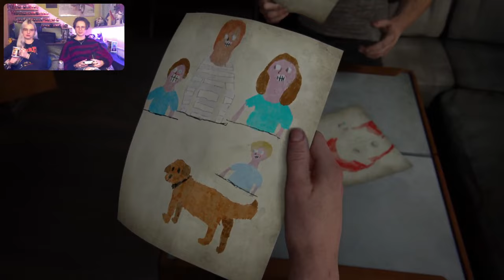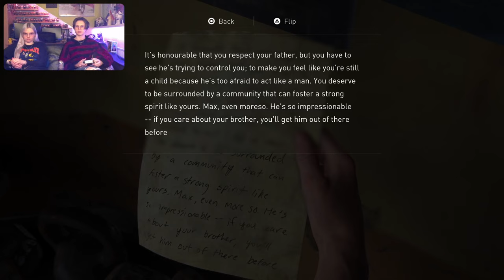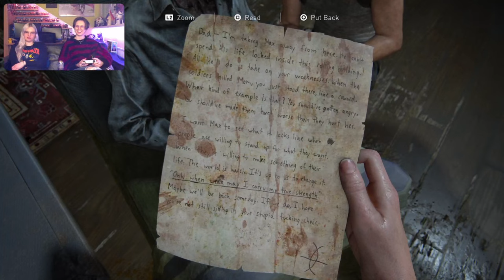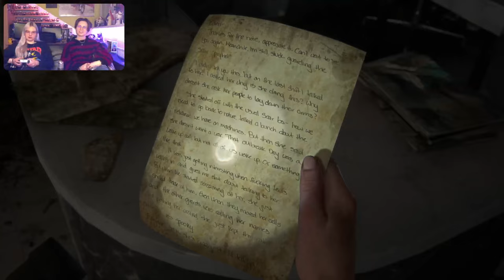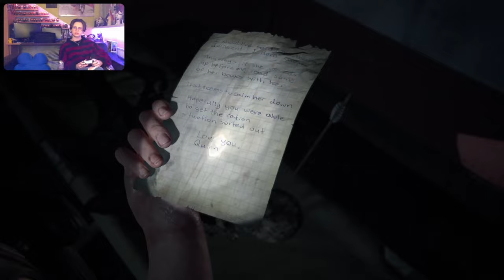Abby's Making New Friends! | The Last of Us 2 | Part 7 (Twitch)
Thank you to my donators:
Michael Segers
Johnny Cash
Anders Pettersson
Wim Knaap
Damon Shaw
Jose Machado
Nick Rose
David
Damian Akerman
TeddyBearBonfire
Jhpat
Andy
Pablo
Shahazaib Ahmed
Mike Lewis
Shannon Page
Chad Nicholas Blair
Arodin
Andy
Edward C
Tom Henderson
Juan Alaminos
Lachrisho
gfdsgfdsgfd
Lynn Dailey
Petr Vitiska
Lexi
Mementovitae
Kristen
Torben Dix
Kristiyan Georgiev
R.BGames37
Brett Richard Harlow
Leo Smith
Arron Scott
Hunter LaLiberte
Sitafa
Matthew Wieczorek
Bandicoot
Joe B
Omar Alhawal
Mohammed Abubaker
Nick Lewis
Michelle
Paul Walker
Kayla Woods
Desudesu
TaLy
Tom Evans
Vitaly Gamburg
Matt Carl
Blackcharz
Miro Outinen
Mark D
Matt Okeefe
Matthew Haines
Derek Maanum
No Life King
Sweet Owl
insid3rkill3r
Scott Ford
Knaben Fro
Максим Булат
Greg Nuna
Vladimir
kmr191
Anthony Pope
Trent Bullock
Ashley Jaime
Charlotte
Sebastian Sträßler
Matt Okeefe
Dillon
Jim Knowles
Marianna Pappas
Zultan Holder
Guthwulf
Dontrell Durant
Sam Aimson
Doppelganger
Nasser F
Manas
Максим Булат
George Roybal
Elias Toa
vilmundur
Julian Streltsov
cbyers
Emily Gorman
Robin Pascoe
Sarahmilligan
Stevi Wanders
Lise B
Adrian Vollbracht
Aeva
tickledpink
Onfirm
Katey Reid
Nina
Lysandr Skavada
Sigrid
Itz01
Em
marte
Jade Maria
Sari
Holly Butcher
707
Live Morgana
Zoe Stark
lizzylad
Mat Land
Kikomanteli
Katie Johan
H0nk
Amari
Melon Lord
Alex
Ali Isley
lexi
Claire Sherman
Dory TheFish
Holly Jeffries
Cecilia Johansson
Squishykwite
Bobbie Wix
Peach
Alan Hoek
Kristen Rab
Very
HeathenPotato
Marie
Strampunch
Miss Tickle
Jena Vincent
cha
Rebekah Sue Kephart
Rachel Wilson
Cate
Siti
Emma Rhiannon
Abigail Mckern
B
Pliskin450
Tib
CLob
Raquel Amat Sánchez
MP
Dave Callan
Marcel Schäfer
Miranda
Lola choisnet
Juan Thedon
Lee Fiske
Herr Traffel
Luca
Maximiliano Vagnoni
Kevin Abels
Gerdox10
Sythurizm
Dominksr
Ivan
Jake 2k
Augustine McDonald
Kyle Hall
Ace Freyley
Jonathan Pacheco
azertyuiop qsdfg
Inga Dóra Hauksdóddir
Majed Alfaco
Mango Maniac
Mandi Mateer
Dimitrios Efthymiou
André Völlmecke
Jr
The S6ix
Emillie
Maximiliano Vagnoni
Dev G
Jarno Rantanen
Owen Butters
Jennifer
Kamdin Holley
Sashandra Harbin
Matt Smith
Kyle Hall
Charlotte
KevinM
fanofactionflicks
Andrew Vega
Dak'si
Roger C Griffith
Vastate
Anthony Cioffi
Josiah
Tyler Boyle
HS
Rhhutter
Seb O
Ryan D
Chris
Dennis Donehoo
Edwin Bekedamn
Nanette Davis
John Burch
James Leet
mikko
Joe Mags
James Lester
That_Guy
Jensen
Ben
Andrew Engelhart
Brian
Marshal Blaine Moore
strange shadow
tacticalSwagg
Negative
Sig
Gregor Bundy
Ethan George
Jordan
Donald Sherman
John Blackstone
Jerônimo Carbonell Corrêa
Deandre Williams
mason
Mark Witcher
Tsar Alex
Courtney Costley
Sari
Maria Truedsson
Cole McGowan
Thomas Lacroix
Rob Veloce
Barrybob69
Calu
Ctrl_Alt_Dylan
BobJ
Jay
DanoK
Nate
Johan Ternbom
Thy Soun
pinky59
Jonathan Lantz
Josh
Bryan
Amokeule
Adrie
Mab Mab
Ashley
Jordan Crosno
johnpwkp
Moses
Shoua
OD
Sage Witt
Ragnar Miersch
Ash
EveryThirdNotThursday
HallOfFameLebron
Bruce Nelson
Ciarra Jade
Thomas
Mike Neelon
Mango Maniac
Steve84
Terrance Davidson
Pascal Vorwerk
David Schwartz